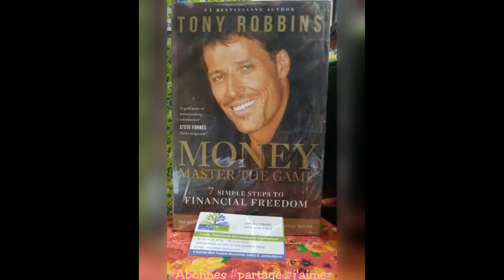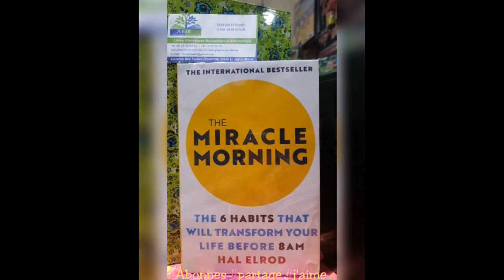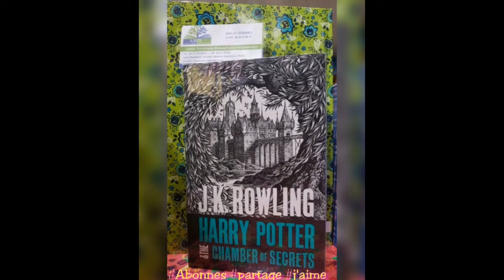The Miracle Morning, The Secret The Magic livres développement personnelle Think and Grow Rich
ABIR Librairie Papeterie  à El JADIDA  Maroc

*Unshakeable your guide to Financial *Freedom
*Deep work Rules for Focused Success
*Sapiens a Brief History of Humainkind
*Homo Deus a Brief History of Tomorrow
*The 8 th  Habit - Stephen R . Covey
*The Secret The Magic

Debout ! Vous avez rendez-vous avec le succès.
Quel est le point commun entre Richard Branson, patron de Virgin, Anna Wintour, directrice du Vogue US, Tim Cook (Apple), Marissa Mayer (Yahoo !) ? Le succès ? Certainement. Un emploi du temps de ministre ? Aussi. Mais surtout un secret jusqu'ici bien gardé, et lumineux une fois révélé. Toutes ces personnalités ont l'habitude de se lever avant l'aube, et de démarrer leur journée par une à deux heures rien qu'à eux. Deux heures pour faire du sport, méditer, se cultiver, mettre en route leur journée... Devenir meilleur, en somme !
Se lever tôt, d'accord, mais comment et pour quoi faire ?
Avant 8 heures impérativement, et d'un bond, sans se laisser la possibilité de tergiverser.
En sachant très clairement comment remplir cette heure ou ces deux heures que l'on s'offre, comme un "supplément de vie'.
En profitant de ce moment calme, sans téléphone ni mails, pendant que la maisonnée dort, pour méditer, faire du sport, écrire, lire mais surtout, préparer les objectifs de sa journée, à chaque fois comme une nouvelle petite aventure à entamer.Un livre motivant, inspirant, à la portée de tous.

Qui a piqué mon fromage? (Who Moved My Cheese?)
Qui a piqué mon fromage ? Comment s'adapter au changement au travail, en famille et en amour (Who Moved My Cheese?) est un livre écrit par Spencer Johnson (en) dans le style d'une fable. 26 millions de copies de ce livre ont été vendues à travers le monde dans 37 langues.
Deux sont des souris nommées Sniff et Scurry. Et deux sont des "Littlepeople" - des êtres de la taille d'une souris qui ressemblent et agissent beaucoup comme des gens. Leurs noms sont Hem et Haw.

"Fromage" est une métaphore de ce que vous voulez avoir dans la vie - que ce soit un bon travail, une relation amoureuse, de l'argent, une possession, la santé ou la paix spirituelle de l'esprit. Et le "Maze" est l'endroit où vous cherchez ce que vous voulez - l'organisation dans laquelle vous travaillez, ou la famille ou la communauté dans laquelle vous vivez. Dans l'histoire, les personnages sont confrontés à des changements inattendus. Finalement, l'un d'eux s'en occupe avec succès et écrit ce qu'il a appris de son expérience sur les murs du labyrinthe.

Lorsque vous venez voir "L'écriture manuscrite sur le mur", vous pouvez découvrir par vous-même comment gérer le changement, afin que vous puissiez profiter de moins de stress et de plus de succès (quelle que soit votre définition) dans votre travail et dans votre vie.
One word changes everything...No matter who you are or where you are, no matter what your current circumstances, The Magic is going to change your entire life!

For more than twenty centuries, words within a sacred text have mystified, confused, and been misunderstood by almost all who read them. Only a very few people through history have realized that the words are a riddle, and that once you solve the riddle—once you uncover the mystery—a new world will appear before your eyes.

In The Magic, Rhonda Byrne reveals this life-changing knowledge to the world. Then, on an incredible 28-day journey, she teaches you how to apply this knowledge in your everyday life.